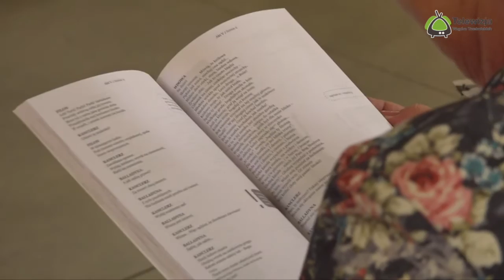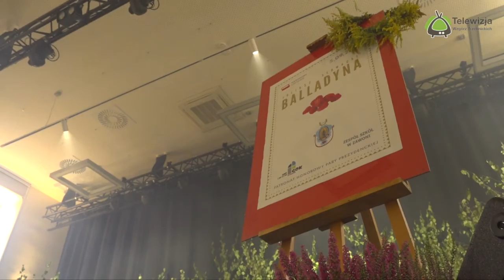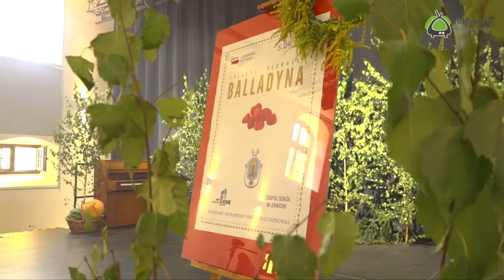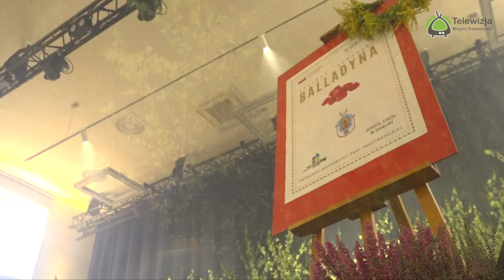Narodowe czytanie "Balladyny" Juliusza Słowackiego w GOK Zawonia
4. września w Gminny Ośrodek Kultury w Zawoni w ramach Narodowego Czytania został odczytany fragment dramatu Juliusza Słowackiego  ,,Balladyna". W tym roku to już IX edycja organizowana przez Prezydenta RP. W wydarzeniu wzieli udział uczniowie Zespół Szkół w Zawoni, pani Agnieszka Wersta - Wójt Gminy Zawonia,  pani Grażyna  Ogrodowicz- Nitka Przewodnicząca Rady Gmina Zawonia, pani Agnieszka Andruszczak Dyrektor Zespołu Szkół w Zawoni , oraz pani Małgorzata Cygan polonistka, która przygotwała uczniów do inscenizacji.